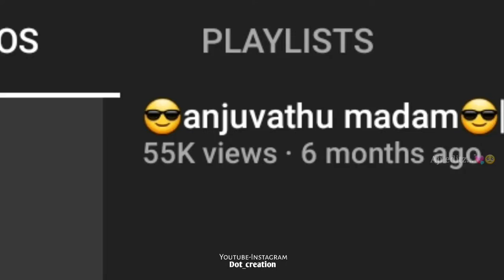1k subscribers😎🥺🥀|| Love you all my families🤗😘😘||whatsapp status❣@DotCreation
The video is purely man-made, and will not be used for profit or illegal shares. If you are copyright owner and what your work to be removed from our channel PLEASE contact us via email  or leave us a personal msg here and we'll remove your material right away. PLEASE don't opt for a YouTube strike. NOTE that we don't benefit from posting this material here